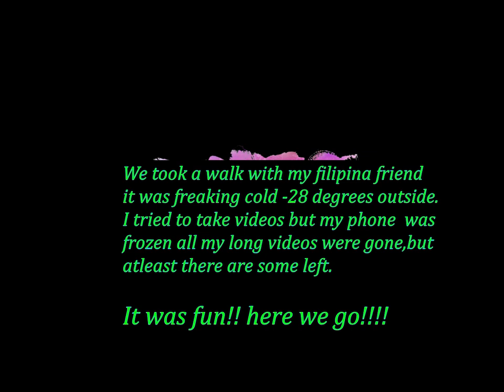The coldest temperature I experienced here in Finland not even yet mid of winter!!!!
I asked my dear friend to walk with me in the forest not checking the temperature outside,,it was freaking cold I tried hard to let my phone work coz it was frozen also and finally I made it but in the middle of long video it stopped and gone.I am happy I still some clips left.It was nice  and beautiful yet cold evening. The temperature was -21 degrees but in reality it feels -28.
So nice experience.